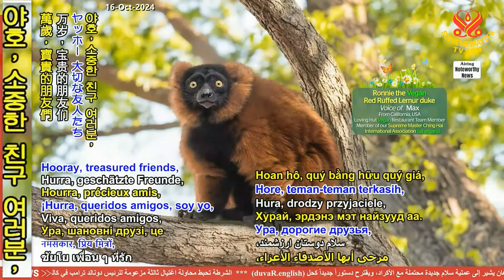[유용한 팁] 반려묘의 신체언 어를 이해 하는법